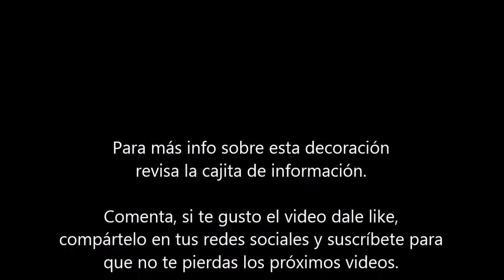Water Marble Negro y Fucsia (31DC2015 - 20)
El primero de marzo inicie el reto de los 31 días en mi blog y quiero compartir con ustedes pequeños tutoriales de las decoraciones que haré. Es por eso que ven al lado del nombre del video esto (31DC2015 – 20) el hashtag es del reto y luego les indico con un número a cual día del reto pertenece este video.

Para el día 20 nos toca hacer Nail Arts con el tema “Marmoleado” y la propuesta que les traigo es un marmoleado o water marble clásico en tonos negro y fucsia, para saber más detalles de este reto y de esta decoración te invito a revisar este link a mi post en mi blog:

Productos usados:
Fortalecedor, esmalte Negro 29 y Tiza 50 de Valmy
Esmalte Style Hunter de Essie
Top Coat Gel de Pupa
DIY Peel Off Base
Pinza, aguja para marcar el diseño
Vaso con agua a temperatura ambiente

Para ver los videos con las decoraciones que he hecho en este

Para ver el vídeo donde explico cómo realizo la base para todos mis Nail Arts visita este link - como me pinto las uñas desde cero +tips